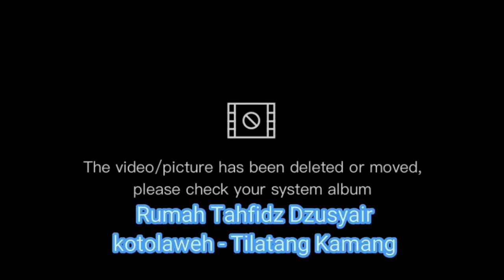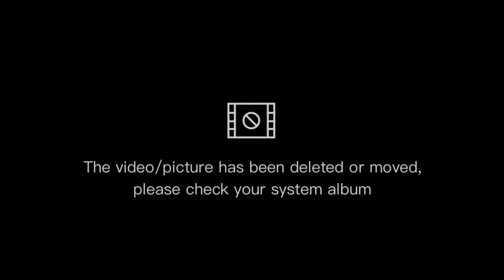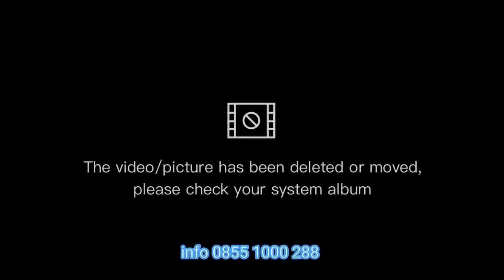berkunjung ke rumah tahfidz dzusyair Koto laweh